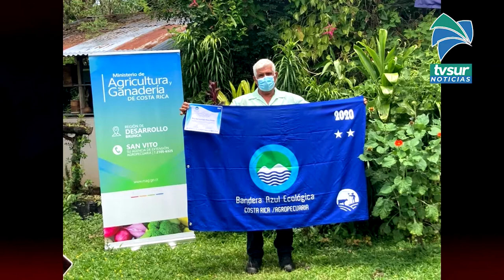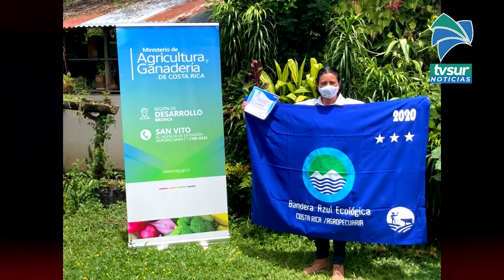14 fincas agropecuarias de Coto Brus obtuvieron la Bandera Azul Ecológica